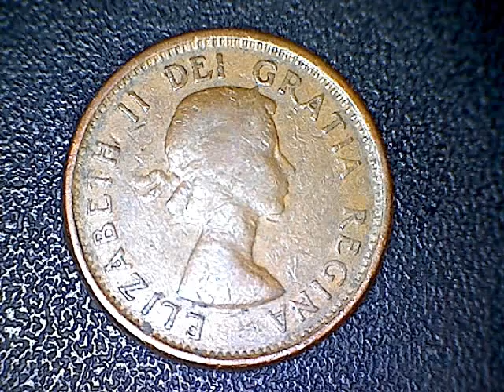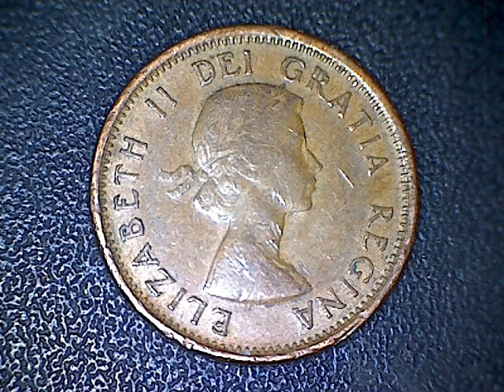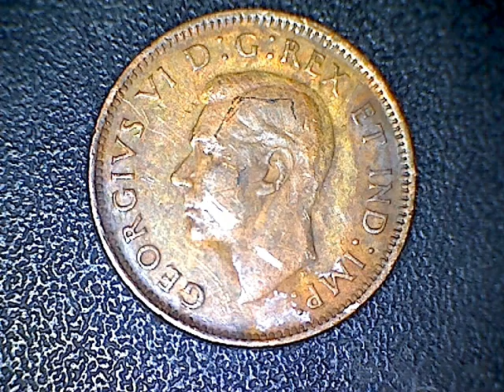Coin Collecting Episode One Hundred and Thirteen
Friday, February.01.2013
Twenty-Five Dollars In Pennies
The Last of the pennies

Two Rock Dove Pennies
Six 1964 Canada Pennies
Five 1963 Canada Pennies
Two 1962 Canada Pennies
1961 Canada Penny
1960 Canada Penny
1959 Canada Penny
1958 Canada Penny
1957 Canada Penny
Two 1955 Canada Pennies
1951 Canada Penny
1943 Canada Penny

1963 USA Penny
1962 USA Penny
1960 USA Penny